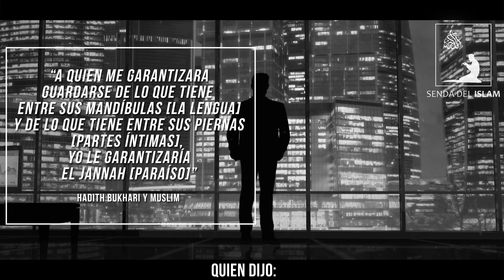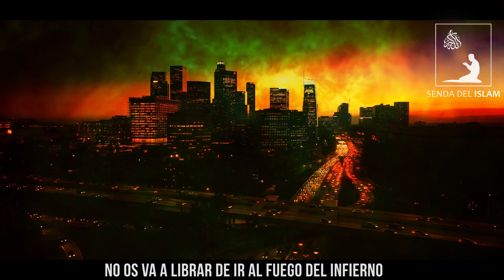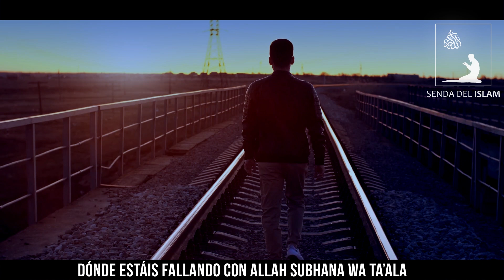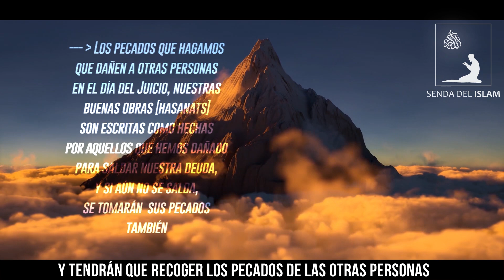No hables mal de otras personas, por Muhammad Sánchez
El Profeta Muhammad (saw) llamó en multitud de ocasiones a no maldecir a la gente, no difamar ni hablar mal de un ausente. A pesar de ello muchos musulmanes nos olvidamos de ello o infravaloramos estas conductas que sin duda son pecados graves. Allah pone la analogía de aquel que habla mal de una persona en el Corán con aquel que come la carne muerta del cuerpo de su hermano, leer Corán 49:12

La paz de Dios sea con todos y todas.

Agradecimientos a Muhammad Sánchez, que Allah le otorgue los altos rangos del Jannah.

Todos los nasheeds utilizados son solo coros vocales sin instrumentos